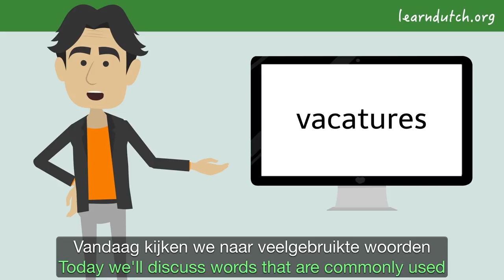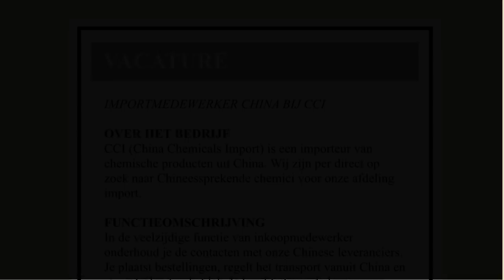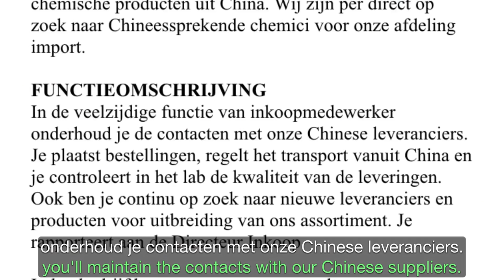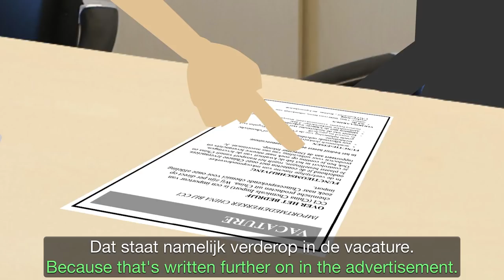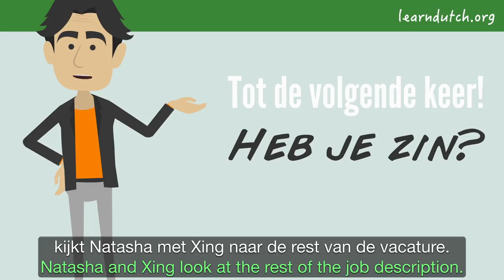Dutch JOB APPLICATION vocabulary - part 1: the job description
We'll practise vocabulary related to the job application (in dutch: 'solliciteren'). Xing and job coach Natasha go through the text of the job advertisement (vacature). In this lesson: the job description. Natasha provides job application training in the Netherlands.

Working in the Netherlands:
Are you trying to find a job in the Netherlands? And are you searching for a job where you need to speak Dutch? Then this video is for you. It's part 1 in a series of videos where we practise most commonly used sentences and vocabulary, that you need to know when applying for a job in the Netherlands.

Dutch grammar rules applied on the CEFR level A2/B1.

Combine your knowledge of Dutch vocabulary and Dutch grammar:  Practise Dutch sentences (Nederlandse zinnen) and Dutch pronunciation (Nederlandse uitspraak).

Dutch tutor 'online docent NT2' Bart de Pau shows you an animated video in simple Dutch. The video has subtitles in 2 languages: in Dutch and in English. That way you can practise what you've learned already on learndutch.org: combining the most common words with the basic Dutch grammar. On learndutch.org you'll find the transcript and translation of the videos, as well as a version without subtitles (to practise your listening skills).

Bart de Pau is an online Dutch Tutor at learndutch.org and founder of:

To create sentences in Dutch you need to understand the grammar theory - online course dutchgrammar can be recommended